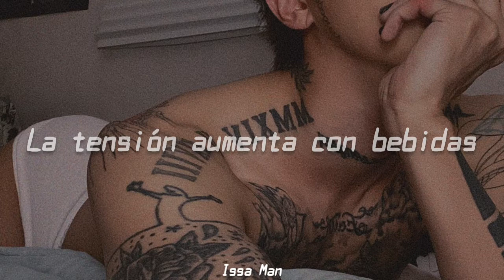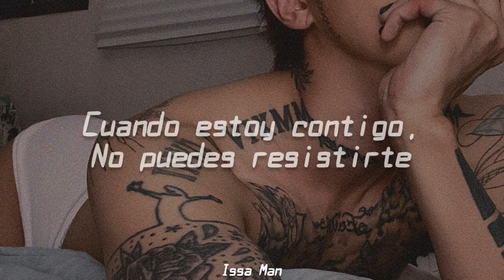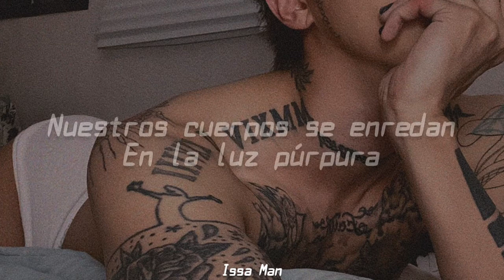Tove Lo - Are U gonna tell her? ft. MC Zaac | Sub, Español